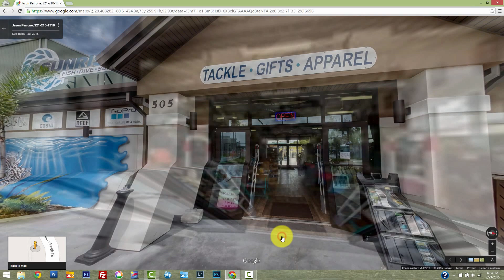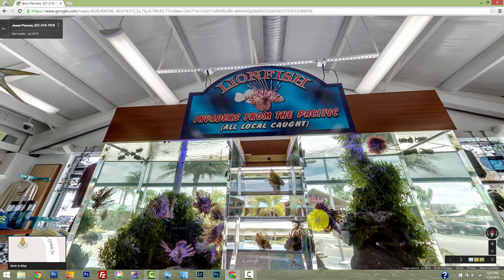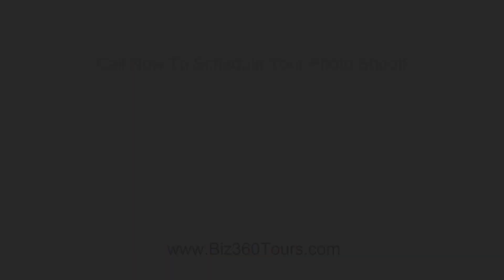Sunrise Fish Dive Surf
Here is a video we created from the Google Maps Business View virtual tour we created for Sunrise Fish Dive Surf at Port Canaveral, Florida.

Go ahead and give it a try. To view the street view virtual tour on Google Maps